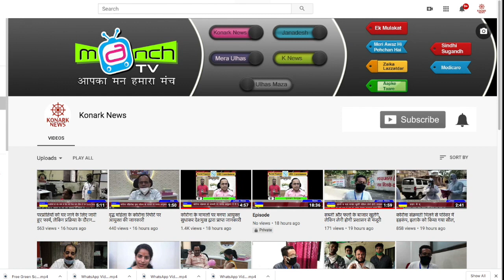सत्ता में साथ होने के बाद भी किस वजह से शिवसैनिकों ने किया राष्ट्रवादी पार्टी में प्रवेश?